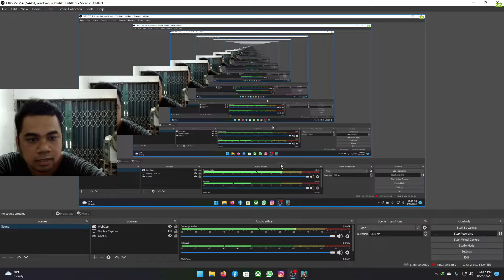Saints Row ( 2022 ) - Pemandangan di kota Saints row || Bagus banget Gameplay #1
Disini kita bisa bikin character sesuai keinginan kita & disana kita juga di kasi misi awal yg cukup bagus menurutku , tonton saja ya mau liat kejutannya!!!
dan tunggu kelanjutan di next videonya ya guys ya kita berkelilingi kota ..

Makasih ya guys .
Spesifikasi lengkap pc ku guys
* Intel Core I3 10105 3,7 Ghz
* Ram Vgen 16 GB Dual Channel
* Motherboard Gigabyte H410m V2
* Nvme Vgen Hyper M.2 256 GB
* SSD Vgen Platinum 256 GB
* HDD Seageate 3,5" 3 TB
* Case DA Gaming Element X
* Power Suplly Aerocool Lux 550w non RGB
* Fan Procie Aerocool Mirage 5
* Fan 3 Buah DA 12mm
* Nvidia Colorful Battle Ax Geforce GTX 1650 Super 4 GB
* Monitor LG 21 Inci 1080p IPS LED

GAMING GEAR STANDAR
* Keyboard Digital Alliance Meca Fighter Ice Special Edition
* Speaker NYK X50
* Headset DBE GM150
* Controller Fantech Revolver GP12
* Controller Rexus GX2
* Webcam C270 HD
Salam Prayudi Stargames